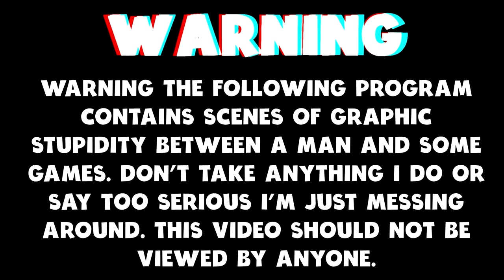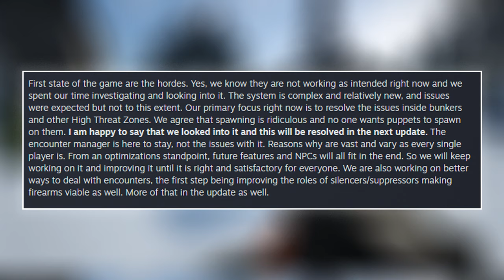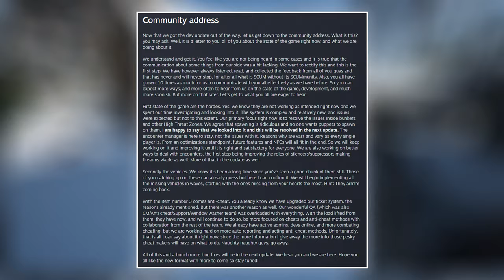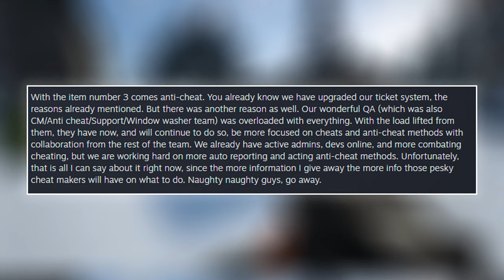Zombie Hordes Will Be FIXED In The NEXT SCUM Update ...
Today I am back in the Scum.

Video Content
0:00  Intro
0:30  Fixing The Hordes
02:52  Vehicles
03:56  Bug Fixes
04:24  Thank You For Watching